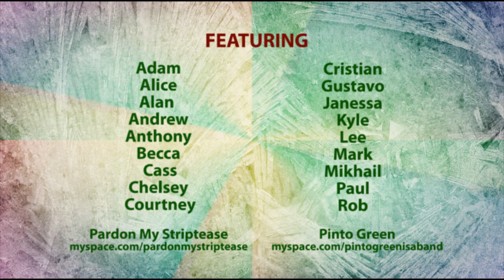The Great Snowball Fight. Happy New Year!!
By the way, where's Waldo?